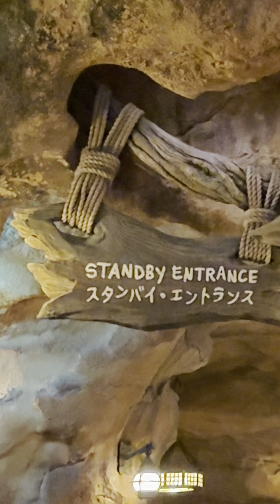【ライド映像】新アトラクション『ピーターパンのネバーランドアドベンチャー』 / ファンタジースプリングス 東京ディズニーランド【縦動画ver】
本日はディズニーシー新エリア『ファンタジースプリングス』情報です！
今回は新アトラクション『ピーターパンのネバーランドアドベンチャー』をご紹介！